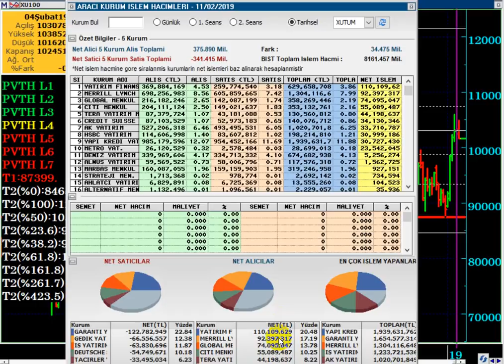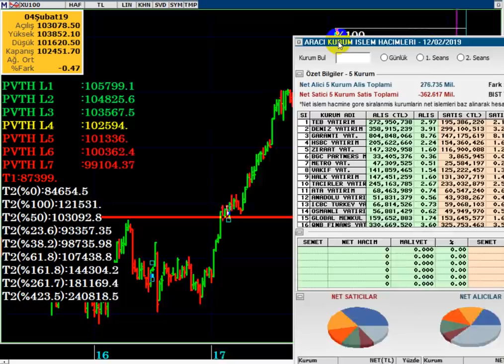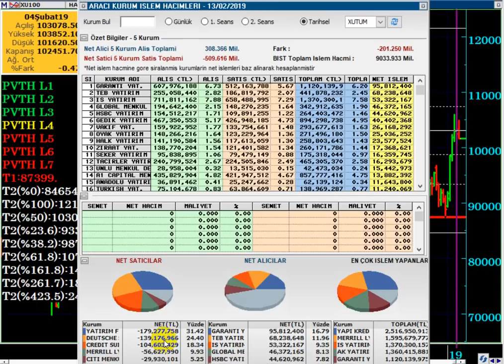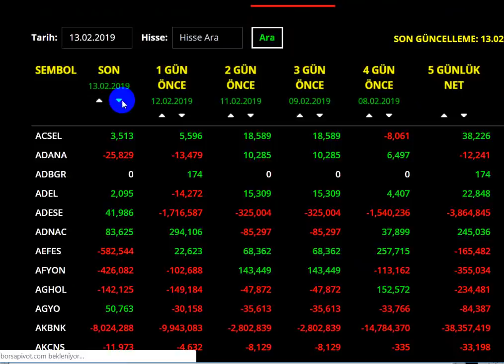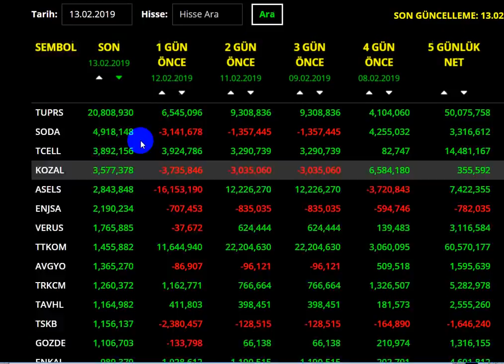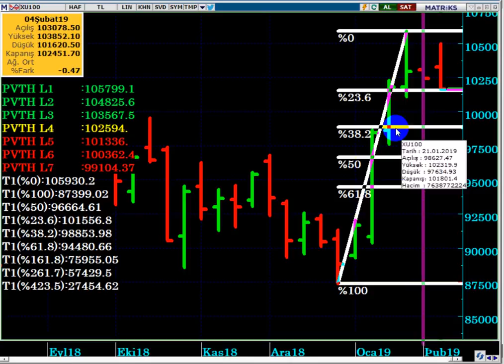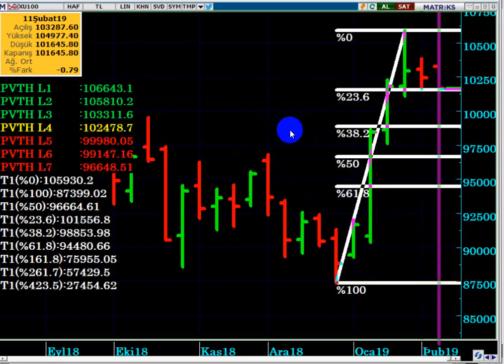BORSADA RALLİ BİTTİ Mİ...? (Yabancı Satışları Devam Eder mi...?)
BORSA DÜŞMEYE DEVAM EDER Mİ...?
ENDEKSE TEPKİ GELİR Mİ...?

Yabancı takas oranı nedir,
BİST100 Günlük Yorum,
Yabancı payı artıyor mu,
Yabancı payı artan hisseler,
Yabancı payı azalan hisseler,
Yabancı hangi hisseleri alıyor,
Borsa ne kadar yükselir,
Borsa daha yükselir mi,
Borsa ralli bitti mi,
Endeks yükseliş devam eder mi,
Endeks borsa ne kadar yükselir,
Yabancılar hangi hisseleri sattılar,
DolarTL,
Dolar kuru,
Dolar tahmini,
Dolar tl,
Dolar yükselir mi,
Dolar düşecek mi,
Foreks,
Forex,
Gram altın,
Kur,
Ons altın,
Para kazanma yöntem,
Parite,
Petrol,
Piyasa beklenti,
Piyasa bugün,
Piyasa döviz,
Piyasa haberleri,
Usdjpy analiz,
Usdtry yorum, usdtry analiz,
Altın,
Borsa,
Brent petrol,